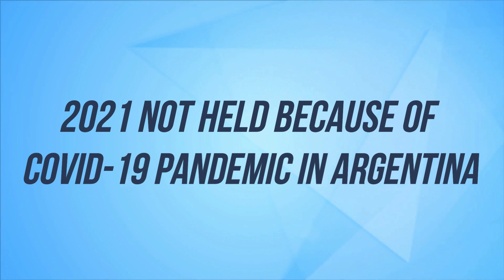#246 COPA ARGENTINA • ALL WINNERS [1969 - 2022] PATRONATO 2022 WINNER!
COPA ARGENTINA • ALL WINNERS [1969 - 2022] PATRONATO 2022 WINNER!

THIS VIDEO CONTAINS ALL WINNERS OF COPA ARGENTINA.

TITLES BY CLUB:

BOCA JUNIORS - 04 TITLES
RIVER PLATE - 03 TITLES
ROSARIO CENTRAL - 01 TITLE
HURACAN - 01 TITLE
ARSENAL - 01 TITLE
PATRONATO - 01 TITLE